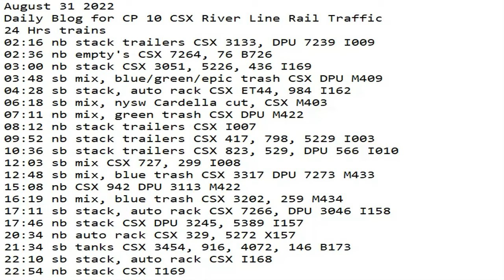August 31 2022 BigTrains.TV CP 10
24 Hrs trains
02:16 nb stack trailers CSX 3133, DPU 7239 I009
02:36 nb empty's CSX 7264, 76 B726
03:00 nb stack CSX 3051, 5226, 436 I169
03:48 sb mix, blue/green/epic trash CSX DPU M409
04:28 sb stack, auto rack CSX ET44, 984 I162
06:18 sb mix, nysw Cardella cut, CSX M403
07:11 nb mix, green trash CSX DPU M422
08:12 nb stack trailers CSX I007
09:52 nb stack trailers CSX 417, 798, 5229 I003
10:36 sb stack trailers CSX 823, 529, DPU 566 I010
12:03 sb mix CSX 727, 299 I008
12:48 sb mix, blue trash CSX 3317 DPU 7273 M433
15:08 nb CSX 942 DPU 3113 M422
16:19 nb mix, blue trash CSX 3202, 259 M434
17:11 sb stack, auto rack CSX 7266, DPU 3046 I158
17:46 nb stack CSX DPU 3245, 5389 I157
20:34 nb auto rack CSX 329, 5272 X157
21:34 sb tanks CSX ​3454, 916, 4072, 146 ​B173
22:10 sb stack, auto rack CSX I168
22:54 nb stack CSX I169